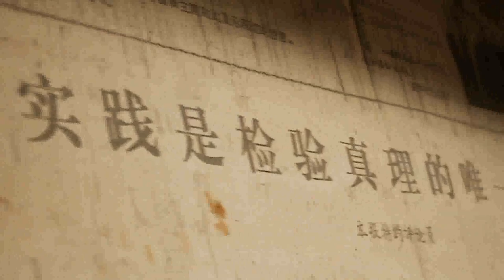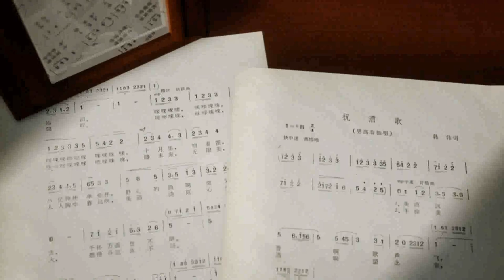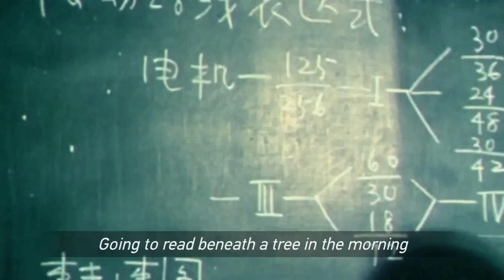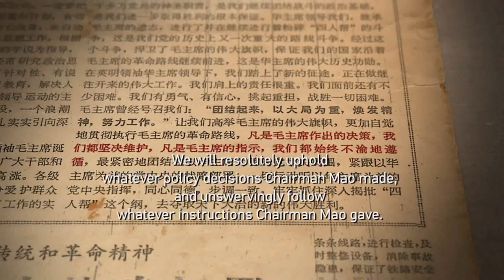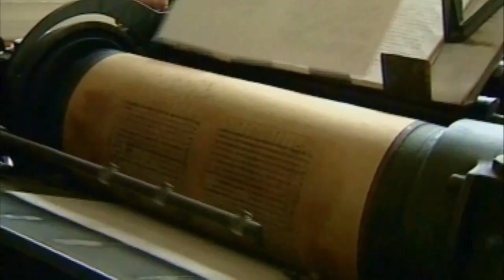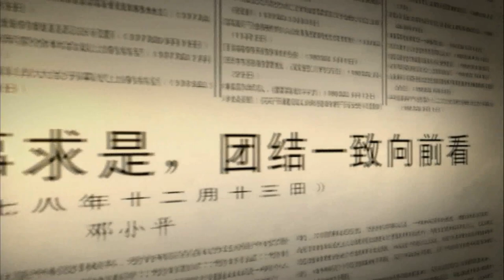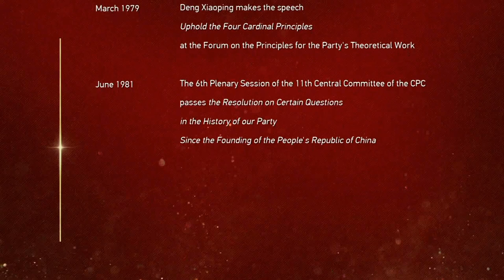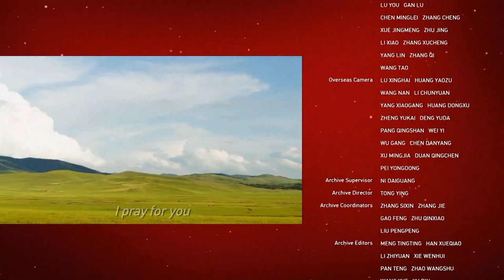Historic Journey 1949-2019 Part 8 A Key Turning Point